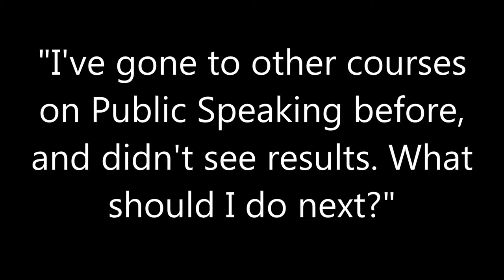"I Went to Other Public Speaking Courses & Didn't Improve At All" | THE CONFIDENT EXPERT #114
"I Went to Other Public Speaking Courses & Didn't Improve At All" | THE CONFIDENT EXPERT #114 Bishal Sarkar The King of Confidence. Bishal Sarkar's most practical public speaking course & presentation skills workshop BootCamp in Bangalore India. and you'll hear from Rahul Saxena or Anupama Sarkar to see if you qualify to be a part of this practical public speaking mentoring program. "THE CONFIDENT EXPERT" "THE CONFIDENT EXPERT Live Experience."